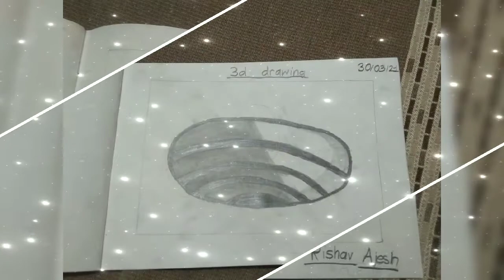drawing class kids (Age 5+) collection of drawing(1)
my online drawing class start..for more information about class .. msg me on
dm on coment box👍